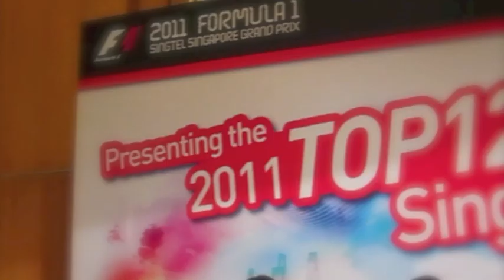SingTel Grid Girls Unveiled!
12 lucky ladies out of hundreds got chosen to be the faces of 2011 Formula 1 SingTel Singapore Grand Prix.